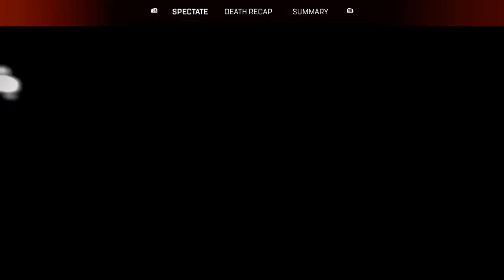Stream - 3 May 2023 [Welshdroo]